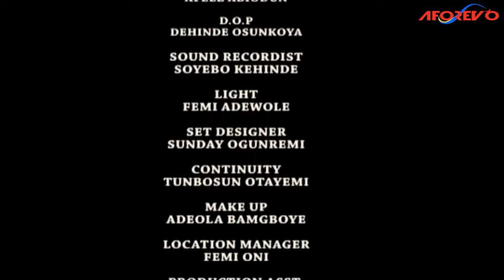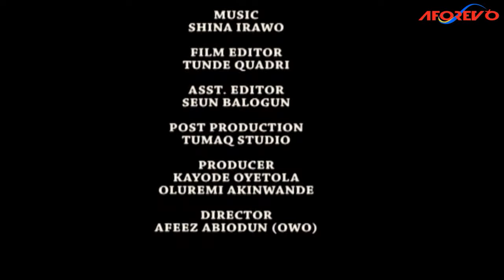ODAJU DOCTOR (Odunlade Adekola |Mide FM Abiodun | Ronke Odunsanya) latest yoruba movies 2023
He is a rich medical doctor and one of the patients thinks he is wicked and decides to kidnap his kids to make him pay. How will this turn out?